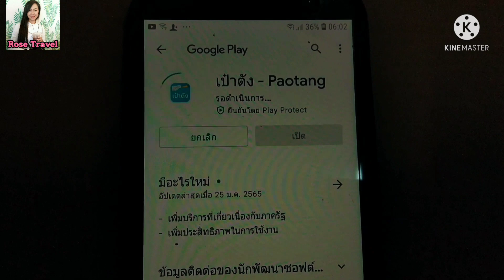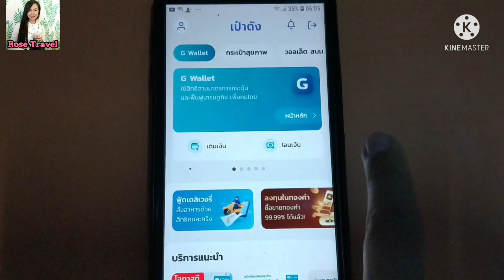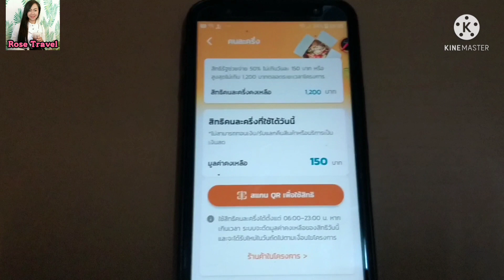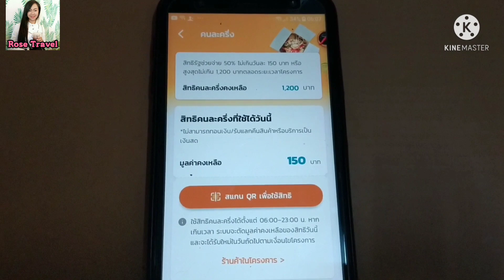วิธี ยืนยันตัวตนคนละครึ่งเฟส 4 เป๋าตัง โครงการ คนละครึ่งเฟส 4 | แอปเป๋าตัง | Rose Travel วิว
วิธี ยืนยันตัวตน เป๋าตัง รับสิทธิ์โครงการ คนละครึ่งเฟส 4 | แอปเป๋าตัง | Rose Travel วิว